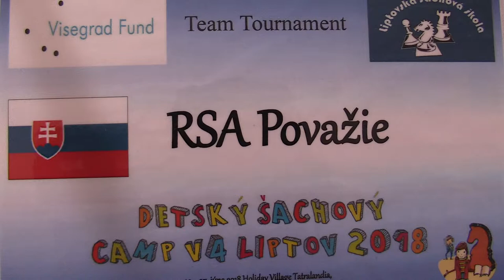TT 3.5.2. Jakub Bielik - Miroslav Krupa 1/2:1/2